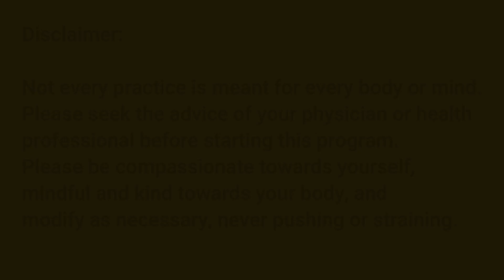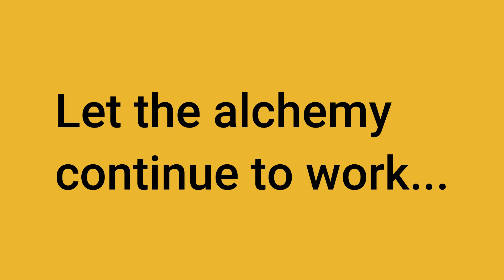2 - E-Motion Alchemy for Fear, Anxiety, Nervousness || Divine Me Time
Hello and welcome to DivineMeTime and another experience in E-motion Alchemy to alter the frequency of fear, anxiety and nervousness. E-motion Alchemy was created on the premise that one) we need to feel to heal and two) emotions are meant to be fluid...coming and going with ease. E-motion Alchemy provides incredibly helpful alchemical tools to help you feel, heal, and free yourself of the most challenging emotional states whenever and as often as they arise.

For more information about E-motion Alchemy and how it works or to get 1:1 support, visit DivineMeTime.com.

✤ Welcome to “Divine Me Time”

You’re definitely in the RIGHT place if you’re looking for the best yoga lifestyle and guided meditation practices to bring more light into your life. I bring you mindful practices like somatically-inspired yin yoga, Restorative yoga, mirror meditation, voicework, visionary art, health tips and other mind/body/spirit tools to live in alignment with your true nature. I believe you will find a lot of inspiration for a high frequency life… I always try to entertain you by doing something new and regularly upload amazing videos.

I love suggestions! You can suggest anything to me. If you have any ideas, please share them with me. I will definitely upload new videos as per your suggestion.

Thank you for supporting “ Divine Me Time ” you can follow me on other sites...

❤ If you have enjoyed it and wish to contribute a token of appreciation
Bitcoin: bc1qpku6vj23c0v3en7c3kcl02y6ql3f7cqu865xwa
Ethereum: 0xB78186D05C5D522B46042d88C8ffbBc69d28BE8B

for more information on restorative healing yoga, guided and mirror meditation, transformational voice work, and e-motion alchemy.